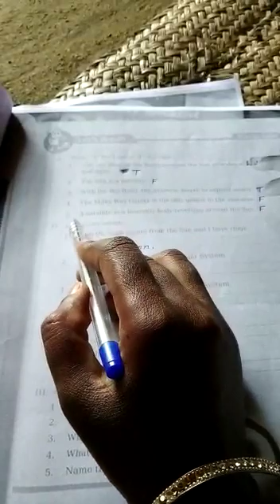Class III ( SST) - Questions and answers - Solar system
Solar system
Class III

Insight DJCS
InsightDJCS